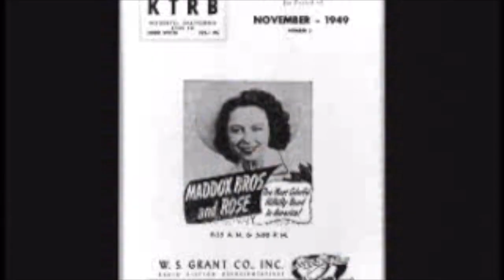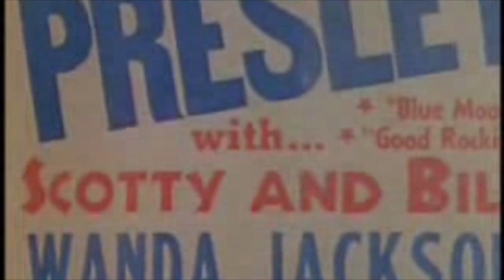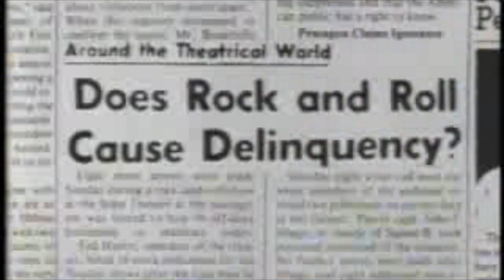DOCUMENTARY WANDA JACKSON'S LIFE